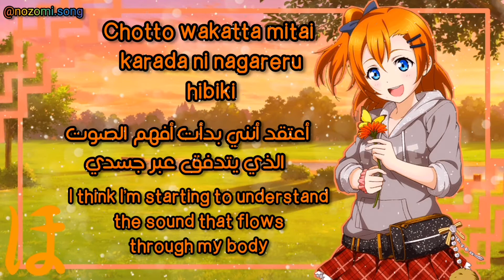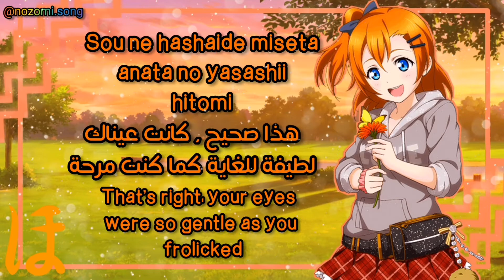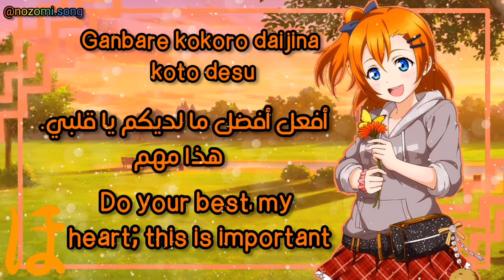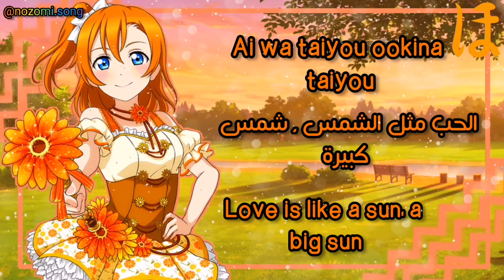🌻Ai wa Taiyou Ja Nai?🌻//by Honoka Kosaka//(Romaji/Arabic/English)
أشوفكم على خير يا رب العالمين 😘
The song is written by Aki Hata, composed and arranged by Yuugo Sasakura